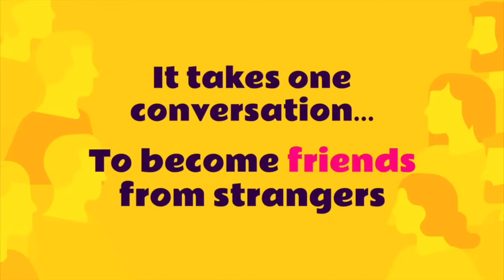ft. NANAK SINGH | WITH SANA PRABHU | IT JUST TAKES ONE CONVERSATION | EPISODE 3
A JAMMING PLATFORM FOR TEENAGERS TO:
        ENAGAGE
        EXPLORE
        EVOLVE